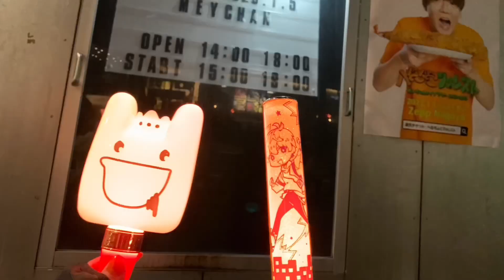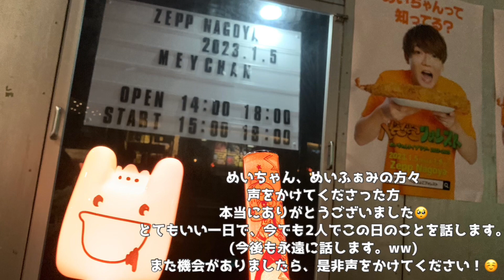めいちゃんの「へなちょこフォレスト」参戦しました！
使用音源様
魔王魂様

毎週土曜にツイキャスもしてたりしてなかったり